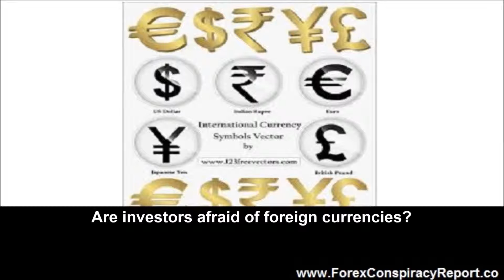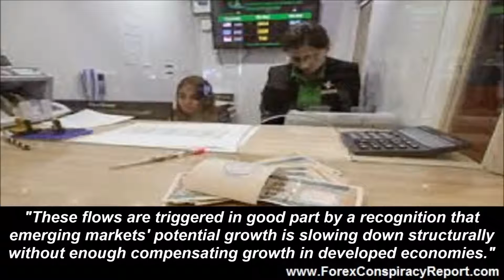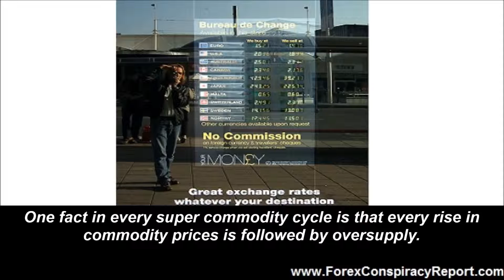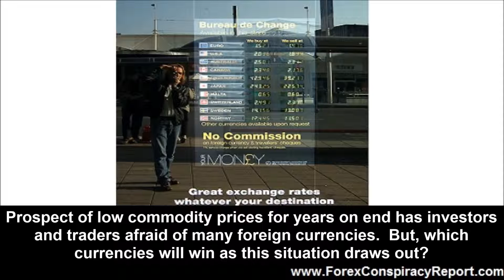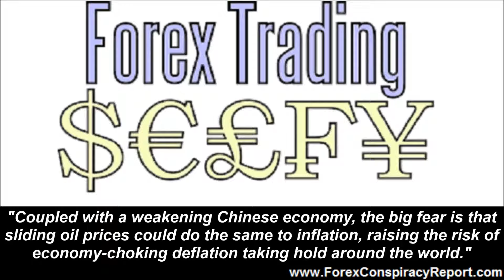Are Investors Afraid of Foreign Currencies?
Are investors afraid of foreign currencies? According to Bloomberg Business a scared investing world is taking its money and running back home or to the US dollar as a safe haven. What is causing this and how should you react?

A tide of money went out to emerging markets for more than a decade, pushed by accommodative monetary policy in the U.S. and pulled by the promise of robust growth.

Now that tide is coming back in as investors seek to repatriate funds or flock to U.S.-dollar denominated assets as a safe haven amid sluggish economic growth and global market turmoil.
"There are around 47 trillion dollars in private and official investment abroad and far too many that wish to retreat home or to the U.S.," writes Deutsche Bank Macro Strategist Sebastien Galy in a report titled "The Retreat of Global Balance Sheets." "These flows are triggered in good part by a recognition that emerging markets' potential growth is slowing down structurally without enough compensating growth in developed economies."

As this trend continues we can expect to see sufficient financial liquidity in advanced economies like North America, Europe and Japan and insufficient liquidity in developing markets. And the answer is, yes, investors are afraid of foreign currencies and will continue to be until the rout in commodities turns around.

Until the Commodity Super Cycle Bottoms Out

Much of the developing world prospers when commodity prices are high and suffers when prices are low as they are now. Australian Mining looks at what will happen when commodity prices stay low.
It looks likely that the recent fall in commodity prices may be one of the biggest ever on record. The fall may even match the 66% implosion experienced between 1917 and 1931.

One fact in every super commodity cycle is that every rise in commodity prices is followed by oversupply. This oversupply continues for years as companies battle it out in a dangerous game of survival to cut production and costs.

To the extent that prices of oil, metal and food stay low for years so will the value of the currencies of nations like Brazil, Australia, Argentina, Nigeria, Venezuela, Colombia, etc. Prospect of low commodity prices for years on end has investors and traders afraid of many foreign currencies. But, which currencies will win as this situation draws out?

Follow the Money to a Safe Haven

The long term winners when investors are afraid of foreign currencies of developing nations will be nations with safe haven currencies. Channel New Asia reports that the Yen hits a one year high as investors seek a safe haven.

The yen hit a one-year high versus the dollar on Wednesday (Jan 20) as investors sought the haven currency amid a rout in equity markets and worries about the faltering world economy.

The dollar fell to 115.98 yen, its lowest level in a year, before recovering somewhat around 2200 GMT to 116.92 yen, down 0.6 per cent from the same time on Tuesday.

"America's dollar tumbled nearly a percent to one-year lows against the yen, a popular refuge when global risks rise," said Joe Manimbo, senior market analyst at Western Union Business Solutions.
"Coupled with a weakening Chinese economy, the big fear is that sliding oil prices could do the same to inflation, raising the risk of economy-choking deflation taking hold around the world."

Safe haven currencies are the yen, euro, US dollar and Swiss franc.